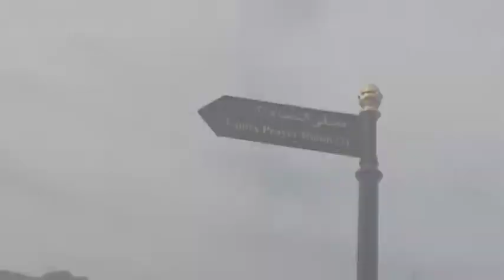khorfukhan trip part 2